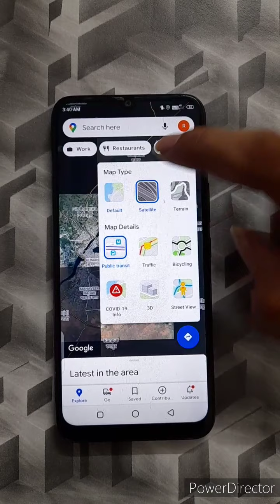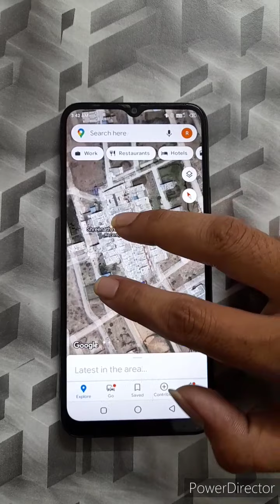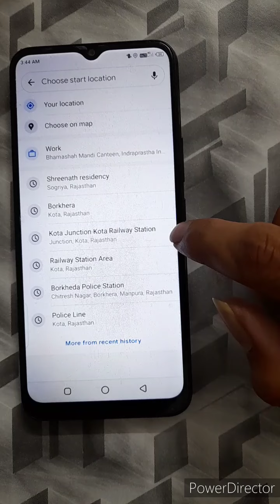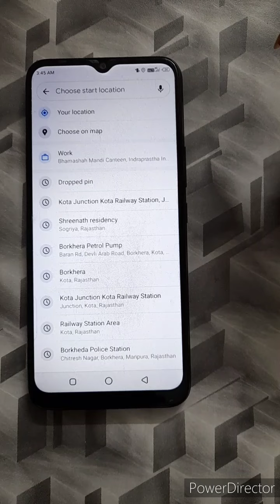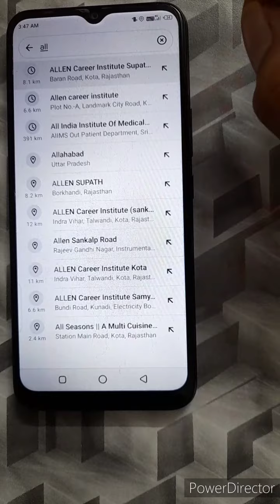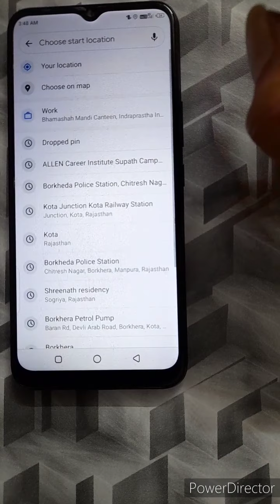Shreenath Residency Live Location Video | कैसे पता करे | New House Sale | Loanable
About House Details
Plot Size 25×40
1000 Square Feet
Loanable House
Document Registry available
House Price 26.5 Lac only

New House ke Photo dekhne ke Liye iss Link par click kare website URL.

1. इन दो एप्प को डाउनलोड कर कर आप भी लाख रुपया कमा सकते है !
डाउनलोड करने के लिए इस लिंक पर क्लिक करें !
और अभी ज्वाइन करें !

Hello Friends aaj ki iss Video main ek new house ke baare main bataaunga ki iss house ki size kya hai price Kya hai Loan available hai ya nahi or aap KO iss house per Document main Registry mile gee yaa nahi to dekhe ye shandar Video OK.

अगर आप हमारे चैनल को सपोर्ट करना चाहते हैं तो इस नंबर पर डोनेशन करें मनी !  Wallet Number.    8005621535

Bhim UPI ID.    Phone pay.   ravi.lodha@ybl

Google pay UPI ID.  rlodha716@oksbi

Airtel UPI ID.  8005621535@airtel